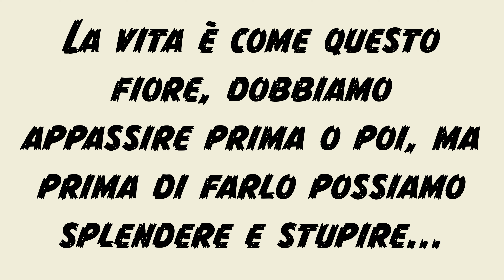Proprio come questo fiore....